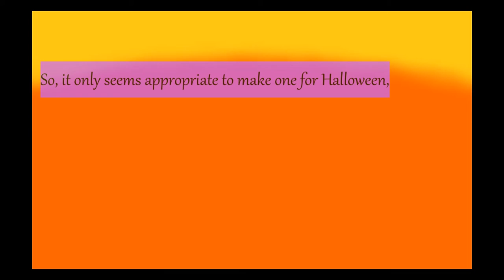Trix O'Treats The Halloween Pony | MLP Repaint OOAK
Happy Halloween everyone! Even though Halloween isn't as celebrated in New Zealand, I love this holiday. And since I made a pony for Easter (before the creation of this channel), it made sense to make one for Halloween.

Edited using VSDC Free Video Editor